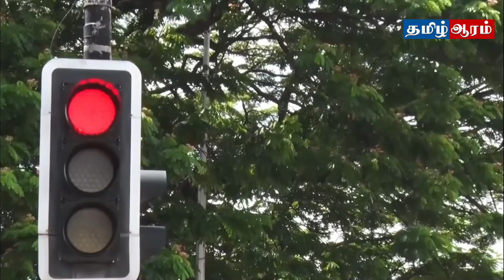மீண்டும் நாடாளுமன்றம் வரும் பஸில் - இன்றைய பிரதான செய்திகள் - 26.07.2022